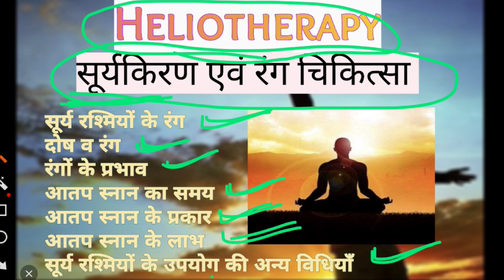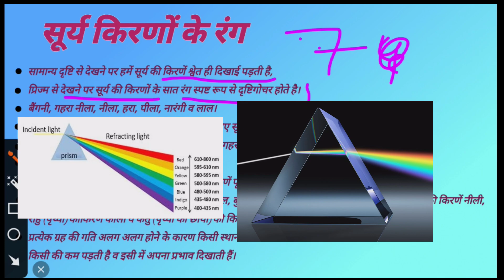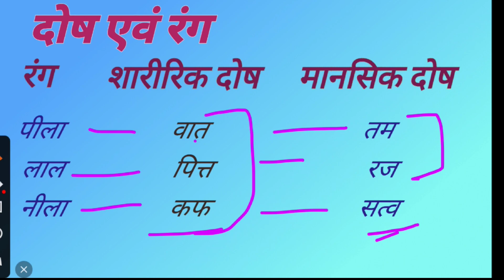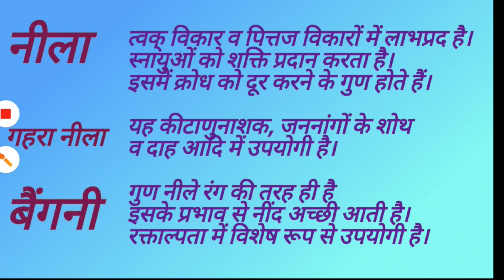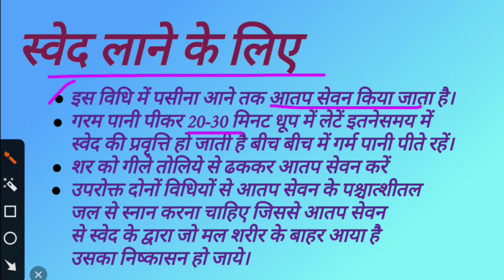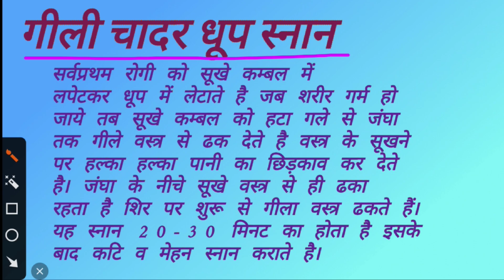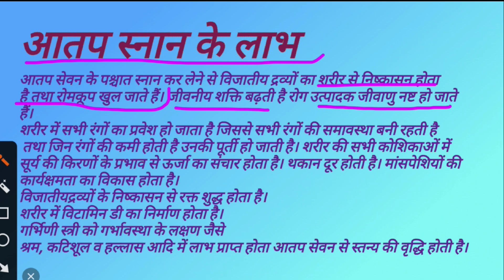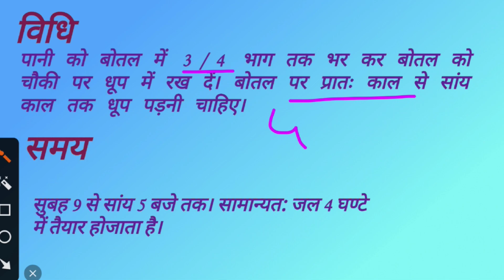Heliotherapy | Chromotherapy |सूर्य चिकित्सा |Colour Therapy | रंग चिकित्सा |Sun bath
हमारी संस्कृति में प्राचीन काल से ही सूर्य को देवता
या भगवान मानकर उनकी पूजा अर्चना की जाती है तैत्तरीय प्र
ब्राह्मण में लिखा है कि सूर्योदय व सूर्यास्त के समय सूर्य
को ध्यान करने वाला ब्राह्मण सभी सुखों को प्राप्त करता
है। सूर्य से हमें प्रकाश व ताप ही नहीं बल्कि बुद्धि व
दीर्घायुष्य की भी प्राप्ति होती है।

In this video we have discussed about sunlight and it's different colours and their effect in our body .
 we have also discussed about how colour can benifit our mental and physical health.

we have discussed about different types of sun bath and how we can use sun therapy by diffrent means ...
video is edited on vita

Facebook.com/DrAyurvedaramaphot